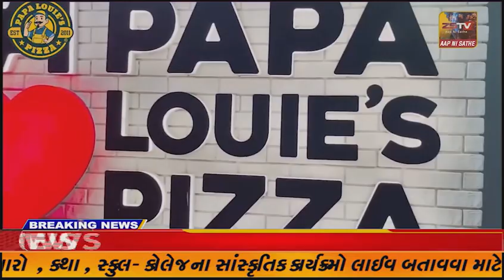દહેગામ તાલુકાના વાસણા રાઠોડ ગામે રહેતો રાહુલ ગણપતભાઈ રાઠોડ જીવનથી કંટાળી ગયો